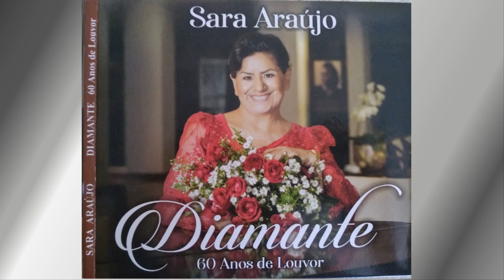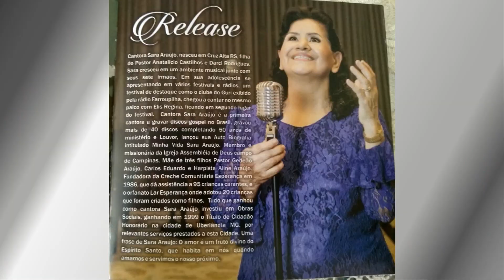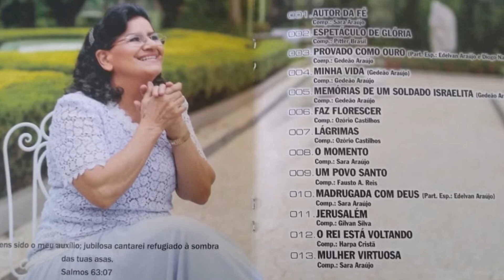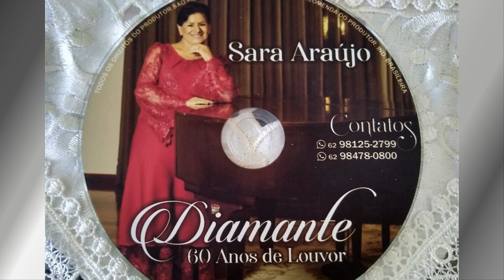Espetáculo de Glória - Sara Araújo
"Espetáculo de Glória. Do Album: Diamante 60 anos de Louvor
 Na linda e abençoada voz da Cantora : Sara Araújo. Compositor: Pitter Brasil.
Montagem de vídeo: Dulcineia Victoriano